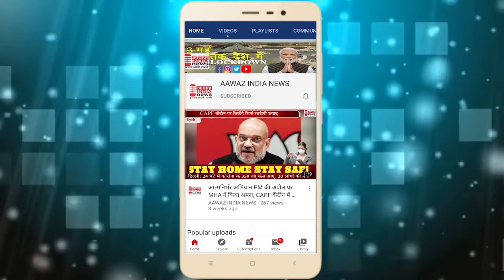मैनपुरी खेत में बकरियां क्या चली गई पंचायत होने के बाद भी युवक को गोली मार किया घायल